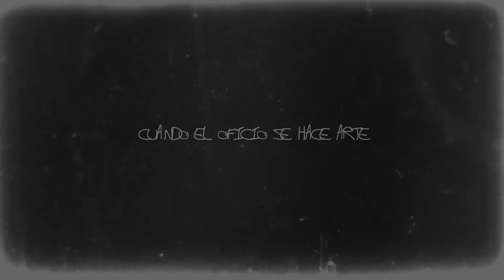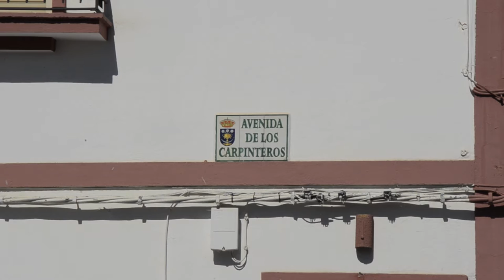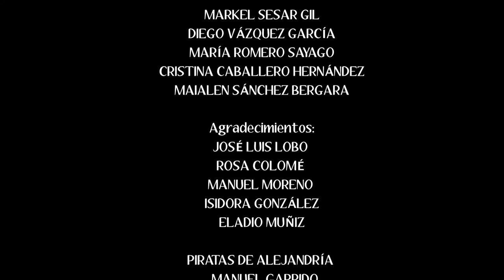Arte y Oficios - Documental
CONTRA PRODUCCIONES
Producción/ Dirección de fotografía/ Cámara/ Sonidista:
  Sara Ávila Ávila
  Sesar
  Diego Vázquez García
  María Romero Sayago
  Cristina Caballero Hernández
  Maialen Sánchez Bergara

en coproducción con ALEJANDRIA LITTLE FILMS (Piratas de Alejandria) y Junta de Andalucía

Arte y Oficios